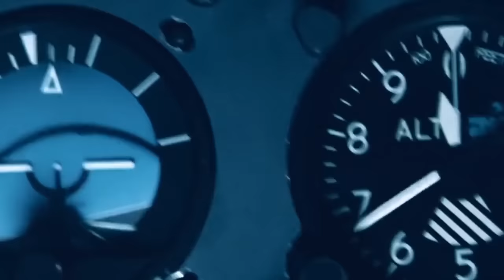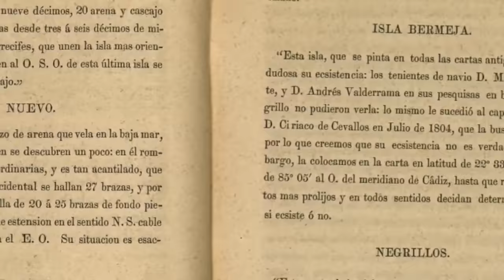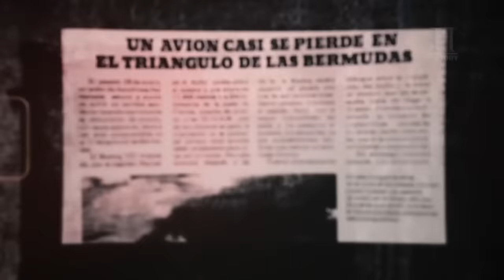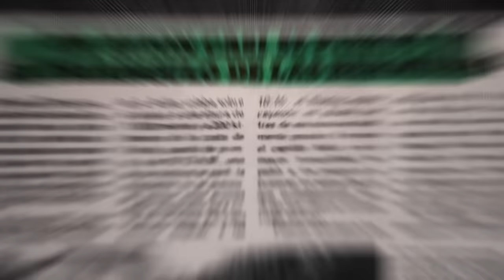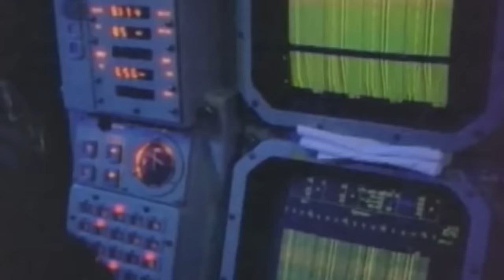10 Cosas Mas Extrañas Expulsadas Por El Océano 😨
10 Cosas Mas Extrañas Expulsadas Por El Océano 😨